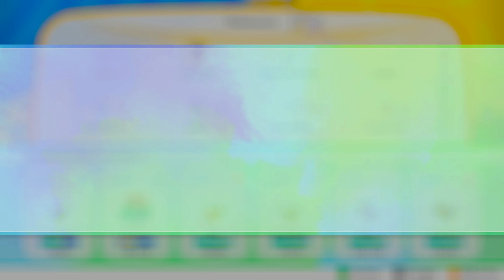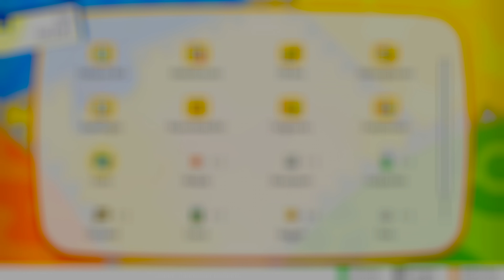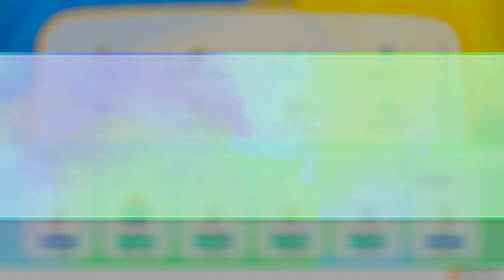Route 8 #18 ⚡Let's Go Pikachu! | Let's Play Pokémon Nintendo Switch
In Pokémon: Let's Go, Pikachu! erkundest du auf einem aufregenden Abenteuer die Region Kanto. Du beginnst deine Reise als frischgebackener Pokémon-Trainer mit der Aufgabe, möglichst viele Pokémon zu fangen, zu bekämpfen und als zu Freund gewinnen!

Dein Partner Pikachu bleibt stets an deiner Seite und wächst und lernt mit dir zusammen. Pikachu kann geheime Techniken lernen, die eingesetzt werden können, um neue Orte zu erreichen, sowie Partnerfähigkeiten für den Kampf!

Je mehr Zeit du mit deinem Begleiter verbringst, desto stärker wird seine Zuneigung! Du kannst dein Partner-Pokémon streicheln, füttern, kitzeln und mit diversen Kostümen, Accessoires und Frisuren ausstatten! Eure wachsende Beziehung fördert viel Gutes zutage!